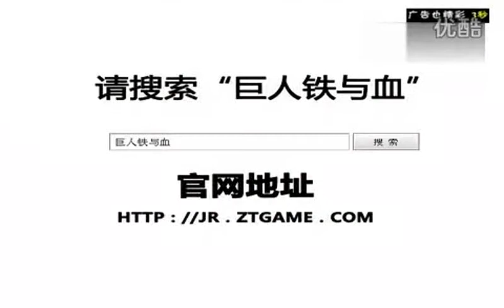猪哥会社-20120519-天哥拾遗记_5